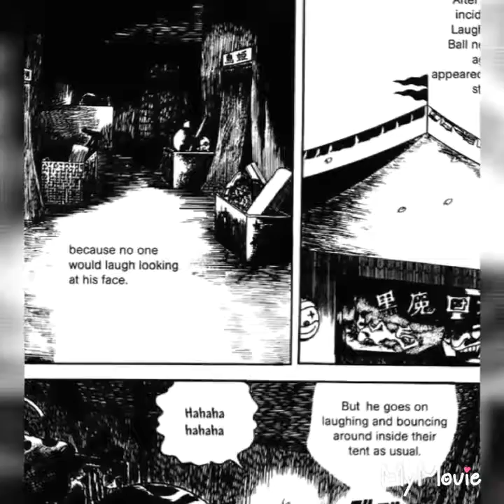Storytime: laughing ball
Sometimes the ones who smile the most are the ones who cry the most.

This video took a long time to make and I hope it was worth it since i got headaches trying to figure everything and how to do it, thanks to the people who helped me by offering thair voices

Thanks to my buddies on discord:

Alp the owo feesh
Repairedshark1
Adelina14